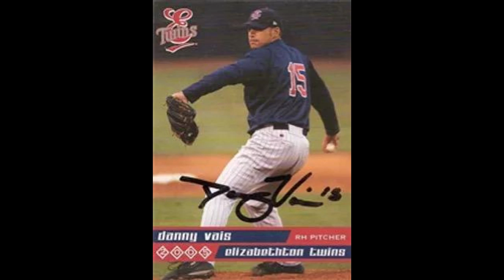Danny Vais - Arvada West Head Baseball Coach - Coming Home